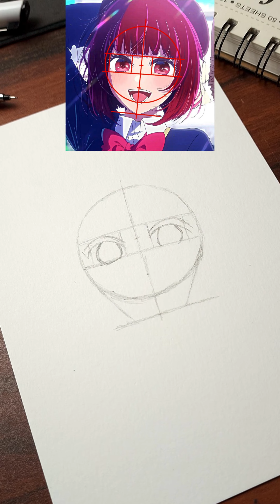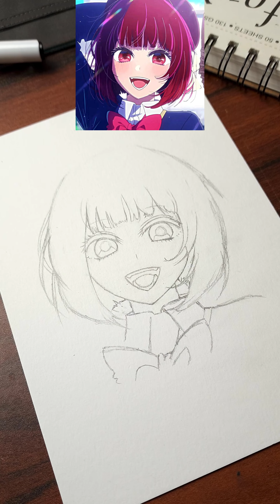Arima Kana Drawing Tutorial For Beginners | Learn To Draw Using Reference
Also suggest me next tutorial idea!